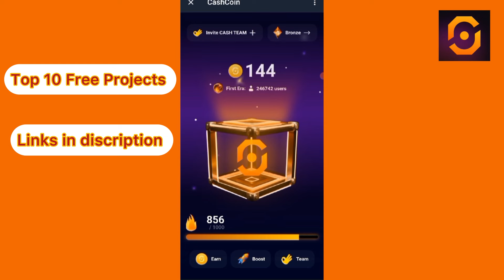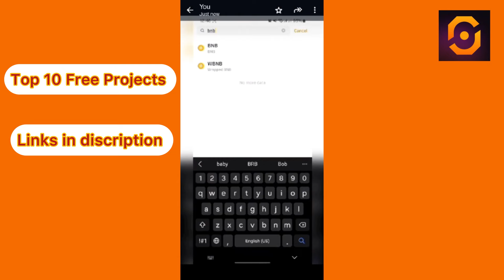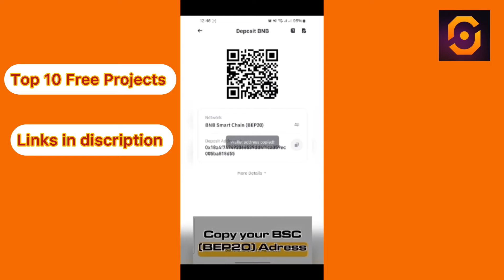How To CashCoin Withdraw In Binance | Live Proof Free Airdrop Join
❤️My favorite 16 best free projects right now* :(Exclusive from JAHANZAIB ( ZUBI ) ) ❤️

Referal Code 👉 Jahanzaib77

8🤎. :ATHENE NETWORK *💚

Refferal code👇👇👇put in account information

900d596637

9❤️. : OGC NETWORK💜*

10🧡. : VERDA CITY🏙️*

RIYTZL26

11🧡. : GREEN CHAIN💚*

Opt in spam email folder

12💛. :  GREEN NETWORK 🟩*

13💚..  RUBI NETWORK

ZUBIDUBI77

14💙.. SUPER NETWORK

M4THV

15💜.. EAGLE NETWORK

JAHANZAIB77

16🤍.  BEE NETWORK

Bunny77

The generic market recommendations provided by us are based solely on our personal judgment and should be considered as such . You're advised to enter into any transactions relying on your OWN judgment . Any opinions , news , research , analyses , prices , or other information contained on this channel are provided as general market commentary , and do not constitute an investment advice . All information contained herein should be independently verified and confirmed . We do not accept any liability for any loss or damage whatsoever caused in reliance upon such information or services . Please be aware of the risks involved with any trading done in any financial market . Do not trade with money that you cannot afford to lose .